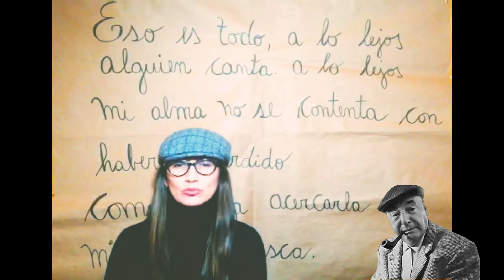Poema 20 de Pablo Neruda.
El departamento de Lenguaje del 2º ciclo, junto a sus profesoras PIE, prepararon una declamación del "Poema 20" de Pablo Neruda para trabajar la unidad "Me Gusta La Poesía" en los 5ºs y 6ºs años.